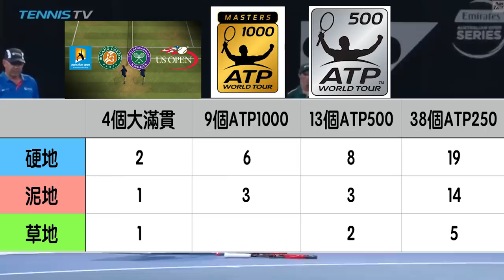網球角落頭 Tennis Corner 第一集 Episode 1 網球賽事簡介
（Kongner有關道尼嘅「三不一沒有」原則：不主動要求；不鼓勵追求；不抗拒收受；弟兄姊妹沒有必要道尼的理由，所以大家隨緣樂助，切記係唔收八達通，多謝大家支持）

同朋友一齊成為Kongner嘅一份子！
資料來源：
ITF Tennis Rules 18/19
Tennis TV
Australian Open TV
如果對於呢條片有咩意見，有咩問題，都可以提出，我哋會竭盡全力做到最好，請多多指教！

我哋嘅圖片同影片大多都係網上搜尋到嘅資源。